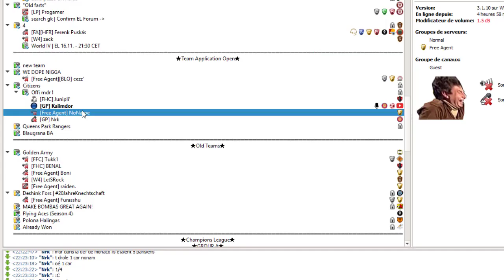NONAME ET SON CHIEN FIFOU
Noname présente son nouveau chien à Nrk, et ça ne se passe pas comme prévu...